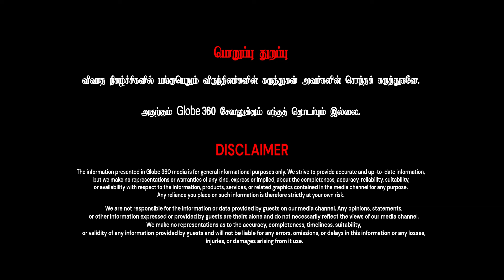அந்த பொண்ணு உயர் சாதி-லாம் இல்ல, ஒரே சாதி தான் | கிழித்து தொங்க விட்ட ஏர்போர்ட் மூர்த்தி